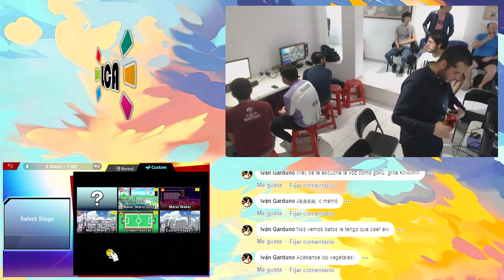LCA Weekly 148 | Doubles Losers Semi-final | Bet & Piter VS DX & Toon